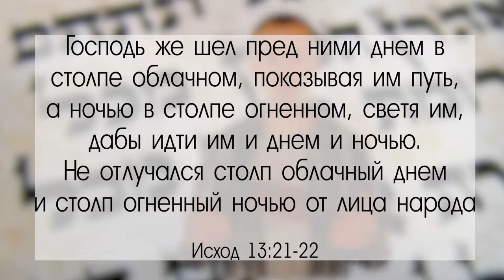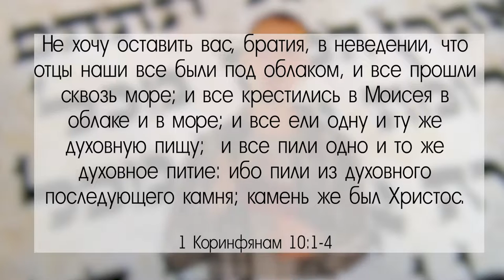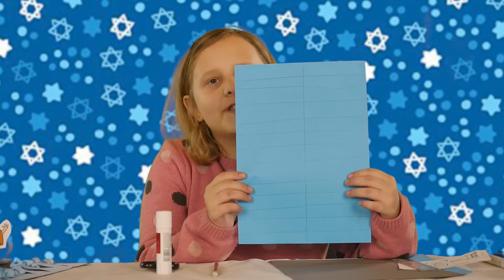12.02.22 Исход Детская программа